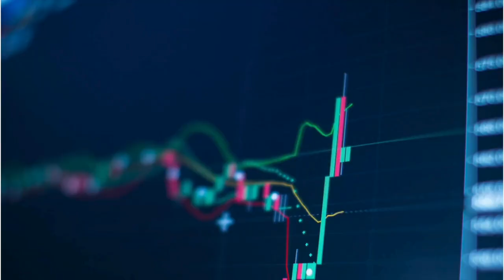Election Year Home Buying and Home Selling in Evansville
*🏡🎉 Are you considering buying or selling a home in Evansville, Indiana during an election year? Don't let the uncertainty of the election season slow you down! Join Jenny McBride as we explore the impacts of election years on the real estate market and why it might actually be the perfect time to make your move.

👇 WATCH NOW to learn:

*How election years affect the real estate market
*Why buying a home during an election year could be to your advantage
*The benefits of selling your home during an election year
*How McBride Real Estate Group can guide you through the process with ease and confidence

Whether you're looking to buy your dream home or sell for the best price, our team is dedicated to providing a seamless and rewarding experience. Let us show you why we're the team that MOVES YOU!

Call The McBride Real Estate Group for more information. We are the Real Estate Team that MOVES YOU!